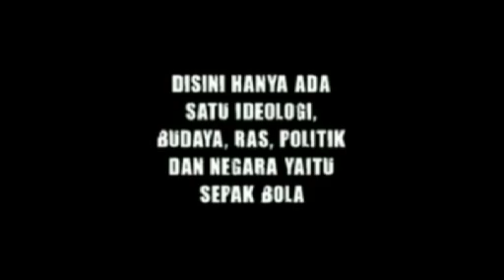PREVIEW SRIWIJAYA FC VS PERSIB